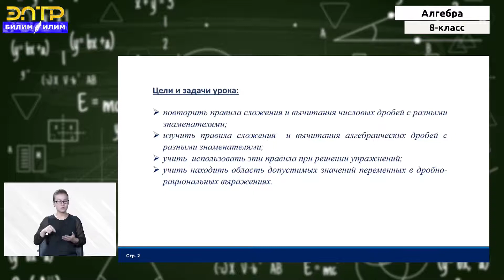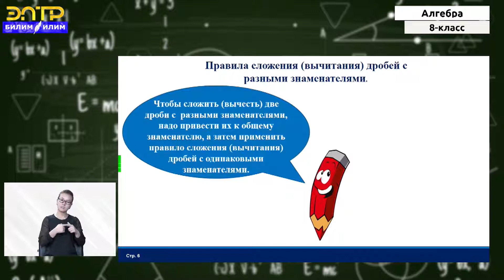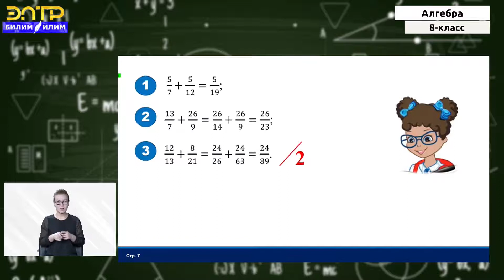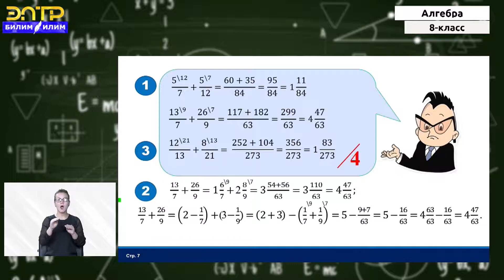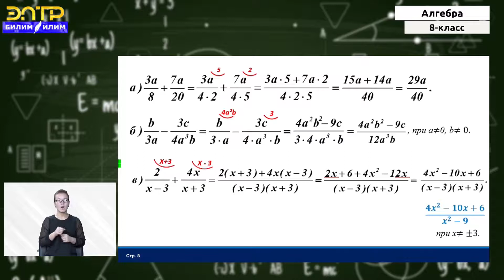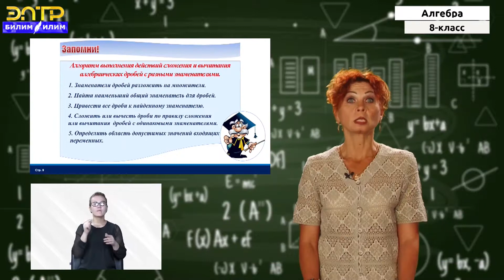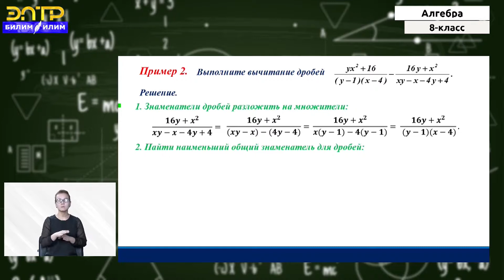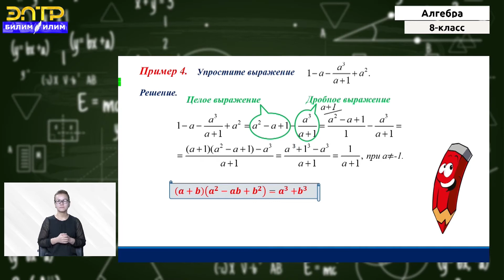8-класс | Алгебра | Сложение и вычитание дробей с разными знаменателями.